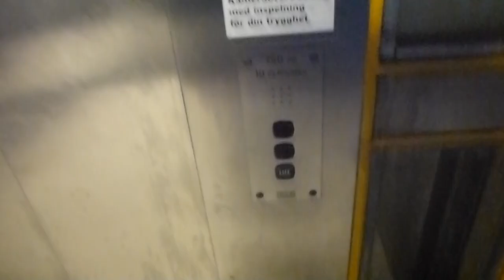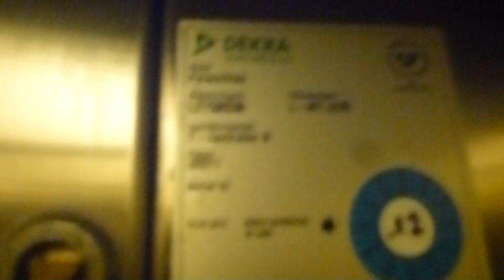2x 1999 KONE M Inclined Traction Elevators @ T-Centralen Metro Station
Brand: KONE Hissar AB
Type: Inclined Elevator
Controller: KONE M-Series Controller
Capacity: 750Kg, 10 Pers.
Floors: 2, For Each (Down, Up)
Build no. L - 361.2236 (Got only the first one...)
Location: T-Centralen Metro Station, Stockholm Norrmalm / City SWEDEN

TCE 30571
TCE 30572